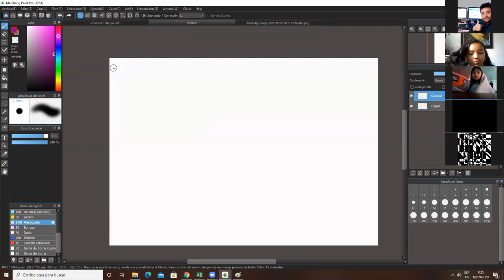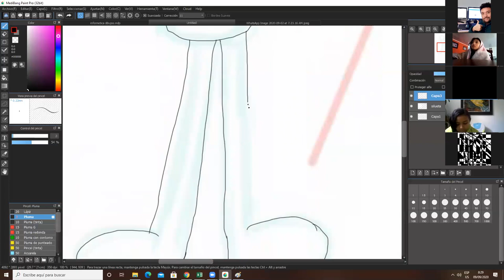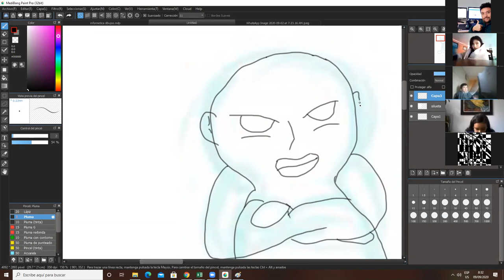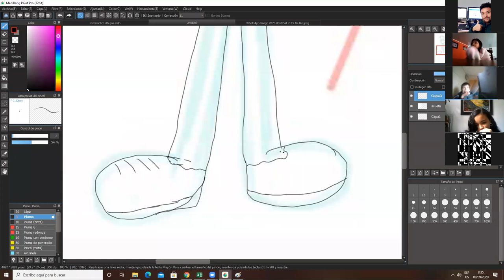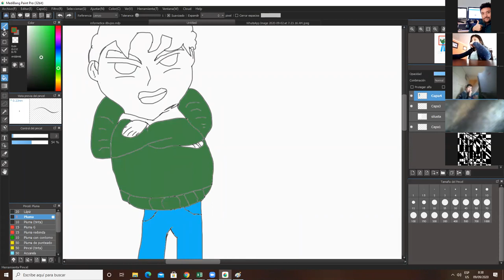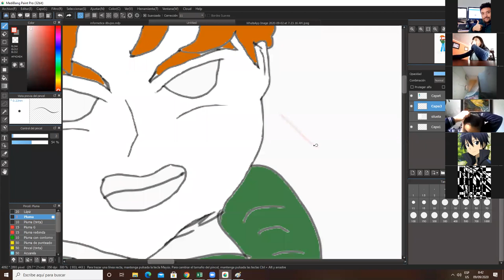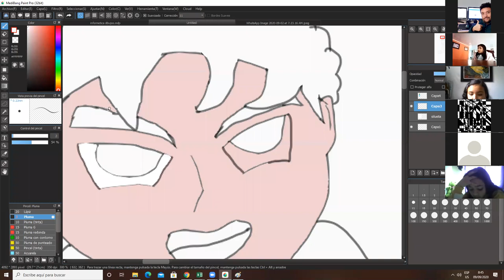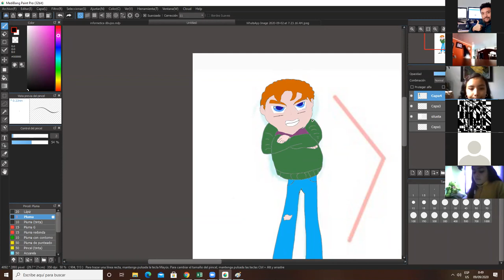dibujando silueta en medibang